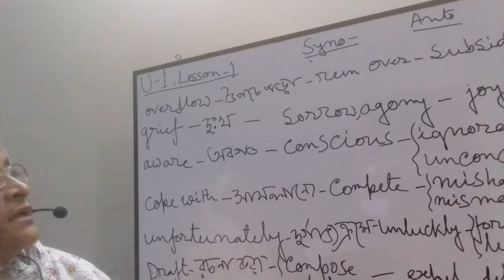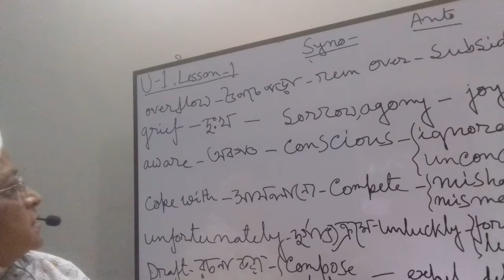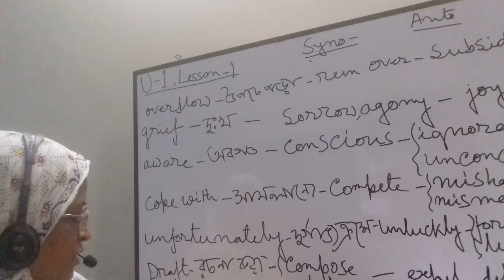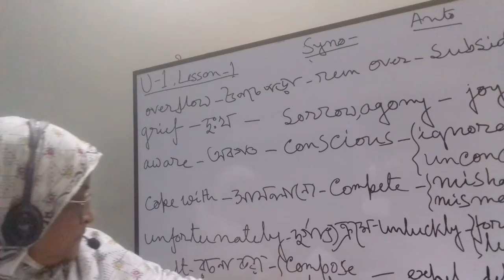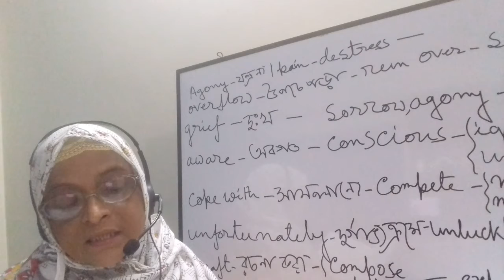English-- 3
শিক্ষক পরিচিতি:: মিসেস কামরুন্নাহার
 সিনিয়র প্রভাষক ও বিভাগীয় প্রধান
 ইংরেজি বিভাগ,
হারাগাছ সরকারি কলেজ